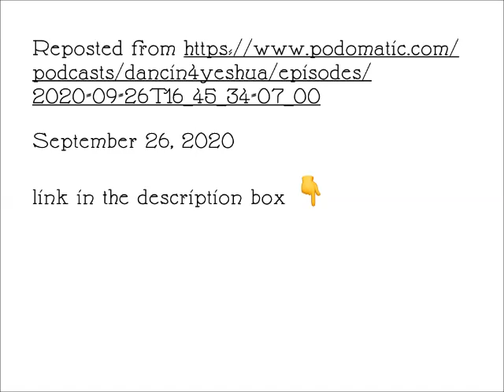Episode 2 - A seasonal story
Reposted from podomatic podcast 9/26/20